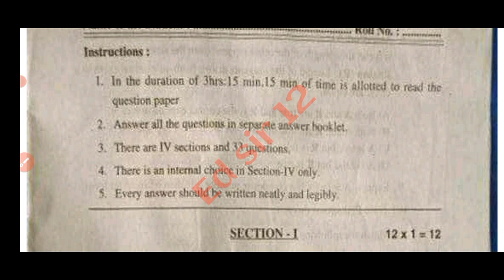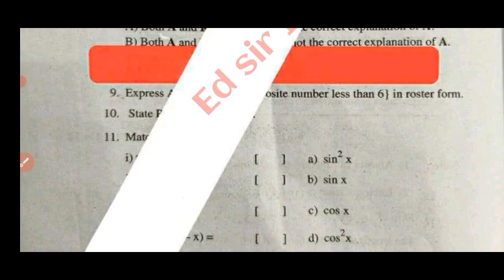💯10th class maths pre final exam real question paper 2024|Ap 10th pre final maths answer key 2023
ap 10th class maths pre final exam question paper 2024|10th class pre final maths answer key 2023

ap 10th class maths pre final question paper 2024 with answer|10th pre final maths answer key 2023

ap 10th Class pre final maths question paper leak 2024

10th Class pre final maths studies question paper leak 2024

ap 10th Class math's pre final question paper leak 2024
100% real 10th class maths studies pre final exam paper 2024

💯10th mathmatics pre final question paper 2024

10th maths pre final exam paper 2024

pre final exam paper 2024 answer key class 10th maths
10th Class maths pre final question paper leak 2024

ap 10th Class pre final exam maths paper leaked 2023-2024

Prefinal exam paper 2024 class 10th math's

mathematics pre final exam paper 2024 answer key

class 10th maths pre final exam paper 2024

pre final exam paper 2024 answer key 10th class maths

10th class mathematics final exam paper 2024

100% real 10th math's pre final question paper 2024

class 10th maths pre final exam question paper 2024

Maths pre final question paper 2024 class 10t

class 10th mathematics pre final exam paper 2024 answer key

pre final exam paper 2024 10th class maths
pre final exam paper 2024 answer key 10th maths

ap 10th class prefinal exams maths real question paper 2024 latest